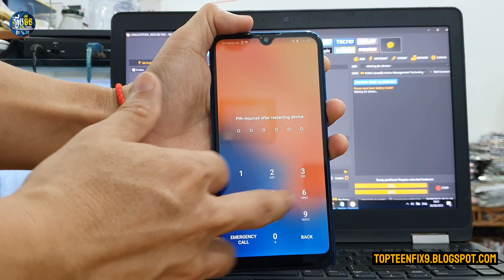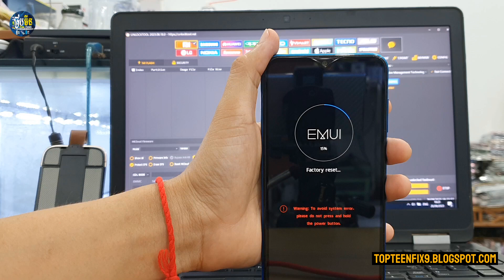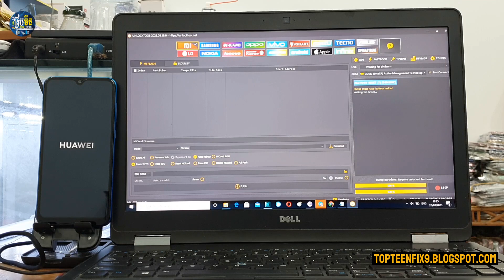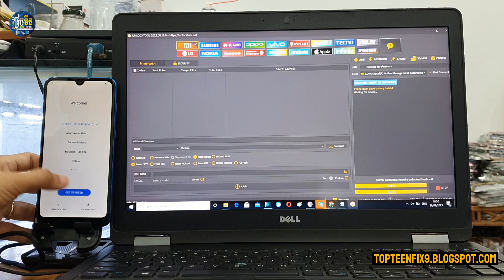Huawei Y7 pro 2019 Hard Reset